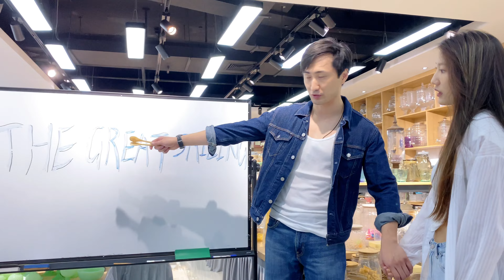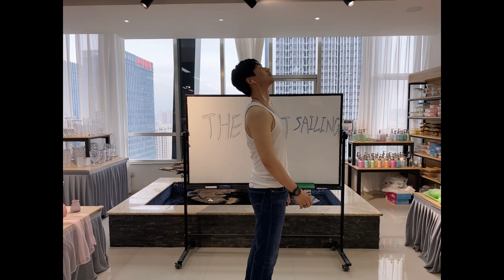Interview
ZIBO GREAT SAILING

ZIBO GREAT SAILING Light Industrial Products Co.,Ltd is a professional manufacturer which specialized in glass homedecors & kitchenwares since 2004. Main products: Glass Beverage Dispensers,  Glass Storage Jars, Glass Vases and Glass Candle holders. We got the international approval like BSCI, ISO, WCA. Old supplier of  IKEA, WALMART, TARGET, COCA COLA, DISNEY. Over 890 workers, 50,000㎡, 200,000pcs output a day.

Thanks for your contacting and visiting. We look forward to working with you too!

More details:

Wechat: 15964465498